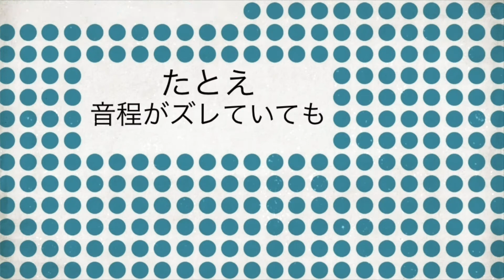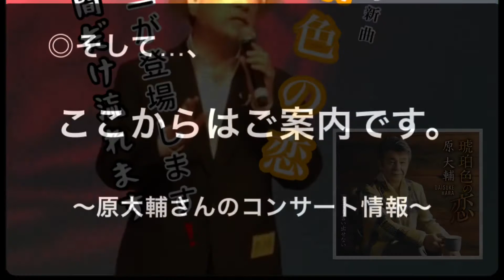【予告】テレビ埼玉で放映されます。Yuji NASU 奈須雄二（5/30のカラオケ大会）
テレビ埼玉 に登場します！
去る5月30日(日)に 越谷コミュニティセンター（サンシティホール）で開催されたテレビ埼玉公開録画番組の「ミュージックパーク歌仲間全員集合 カラオケ大会の部」（エフワン企画）にエントリーしましたが、その模様が何回かに分けて放送されます▼私の出番は、7/11との連絡がありましたので、さっそくお知らせ用のチラシを作成し、そしてここに動画にてのご案内です。動画の前半のBGMは、この時の歌声です。

また、動画の後半は、原大輔 さんのコンサート情報のお知らせです。後半のBGMは、原大輔さんご本家の歌唱です。